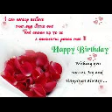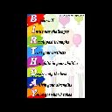prabhav by anni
my grandson first birhday